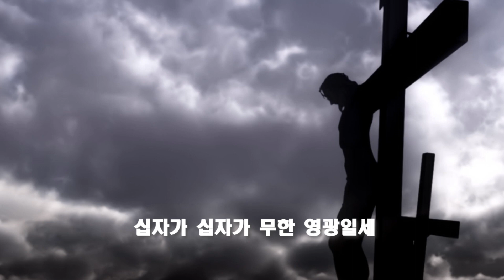십자가(조성은) 가사